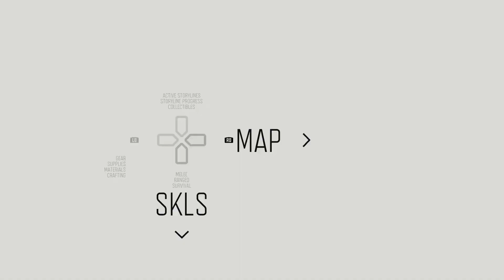Returning To Lost Lake To Find The Camp In Turmoil Days Gone Part #43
Hello everyone thank you for checking out my video. This Is  my Days Gone series and I'm super excited to see how you all like it.